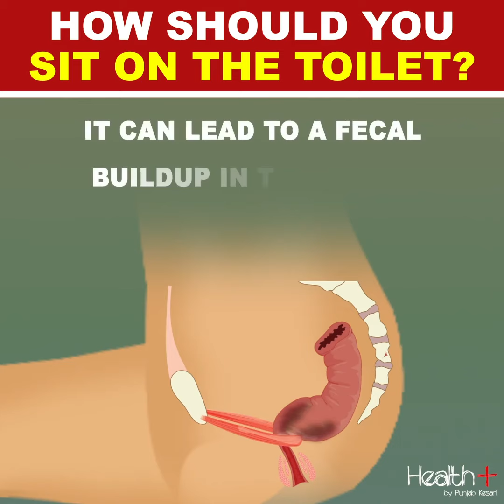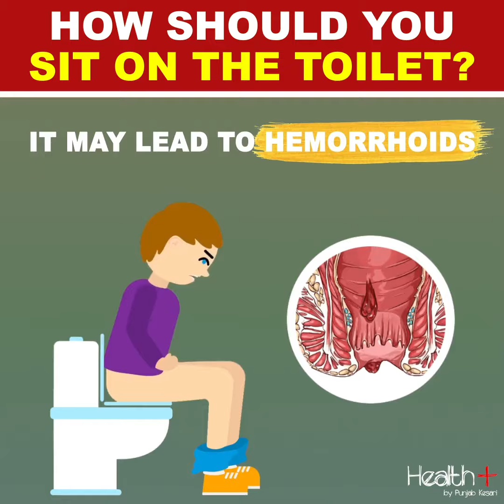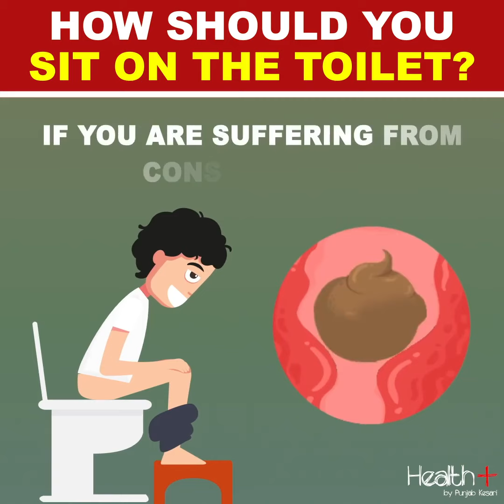HOW SHOULD YOU SIT ON THE TOILET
Best Way to  Sit On The Toilet